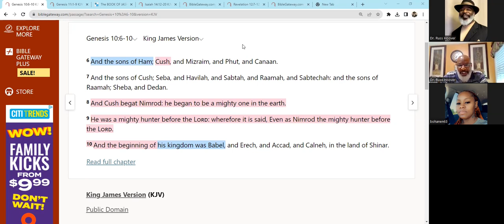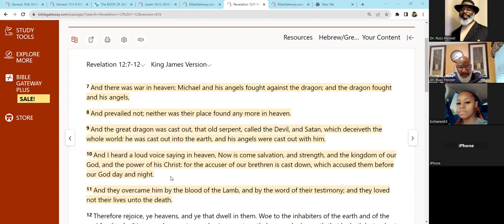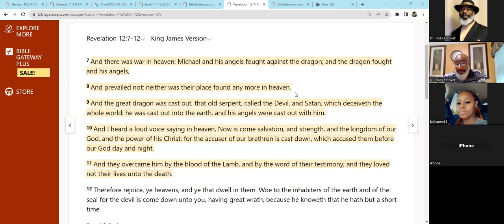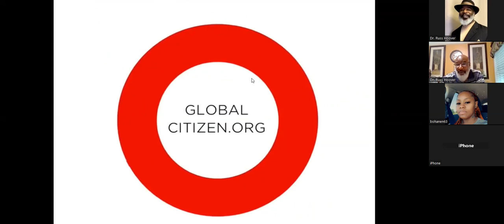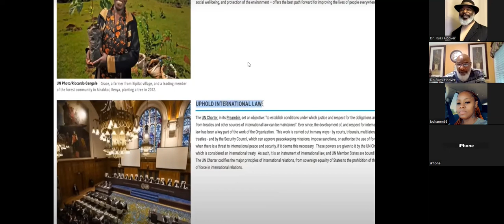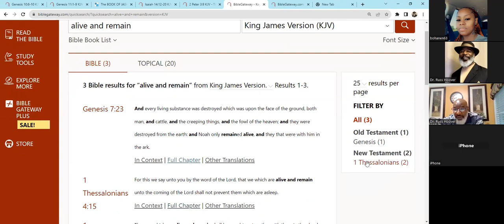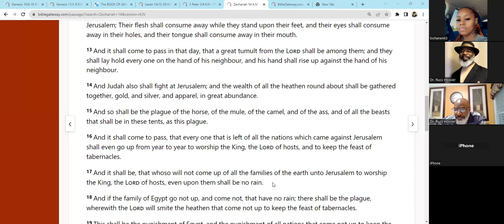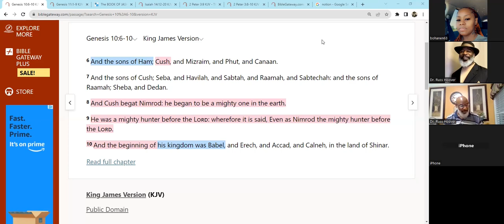WEEKLY BIBLE STUDY: NOAH, NIMROD & PAGANISM Pt 2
I created THE WEEKLY BIBLE STUDY for those wanting to know and understand the Scriptures.  The live Bible study is held each Friday at 7pm EST on Zoom.  Participants can ask questions to gain a deeper insight into each lesson.  Live Zoom members type their questions in the Zoom chat for immediate answers during the Bible study.  Join us on Zoom at the following link:

Password: 888

COME AND JOIN US AS WE EXPLORE THE BIBLE TOGETHER!!!